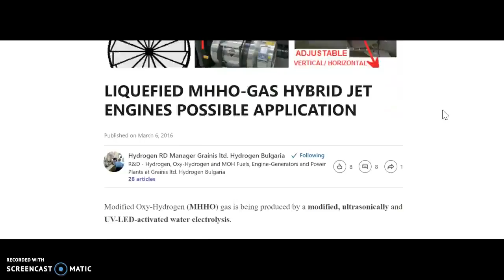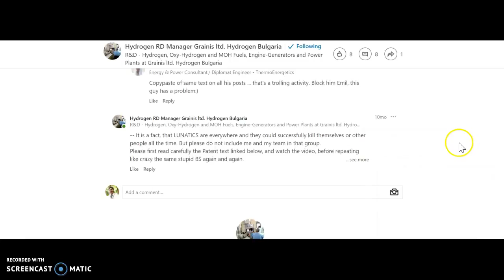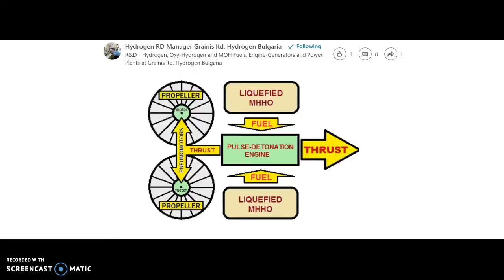LIQUEFIED MHHO GAS HYBRID JET ENGINES POSSIBLE APPLICATION